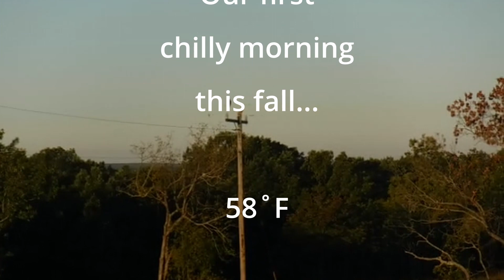Raptor serenade 9-7-2024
Three (or more?) raptors at the edge of our meadow this morning.